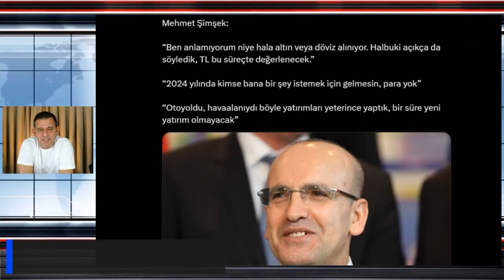MEHMET ŞİMŞEK’E TANE TANE ANLATIYORUZ! TL NEDEN YATIRIM ARACI DEĞİL!